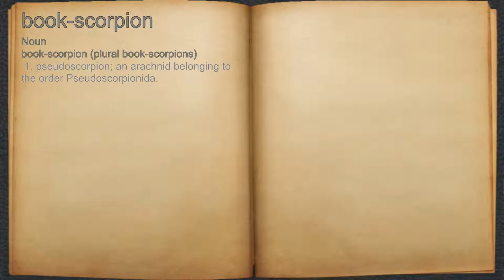What does book-scorpion mean?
A spoken definition of book-scorpion.

Intro Sound:
Typewriter - Tamskp